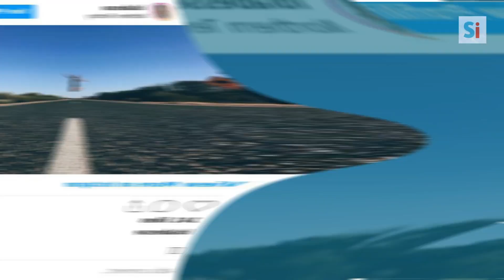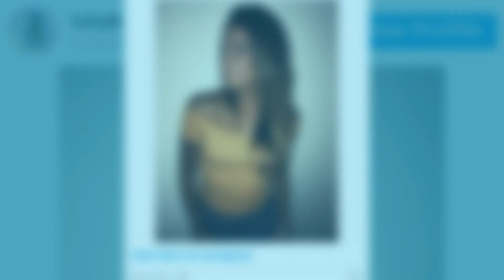Lola Labesse de Koh-Lanta sur Instagram